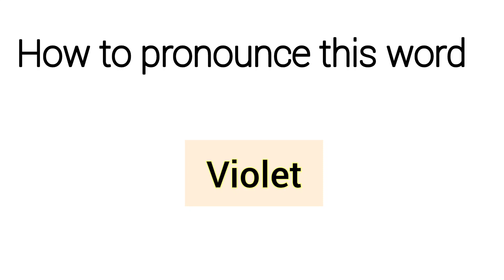How to pronounce Violet-US||UK||INDIA